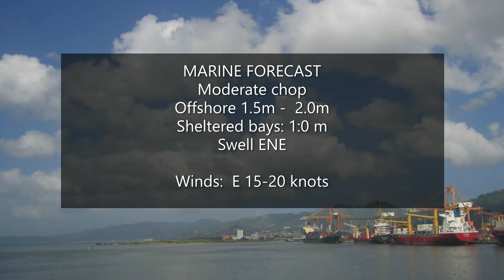Weather Outlook - Tuesday August 24th 2021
The Hurricane Season begins to peak, and TTT Meteorologist Ean Wallace tells us about systems battling Saharan dust.